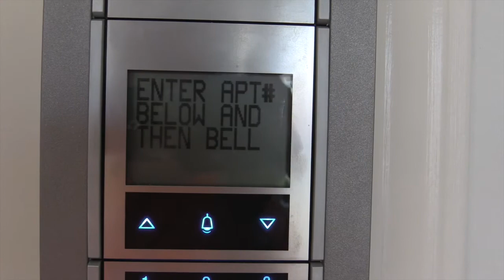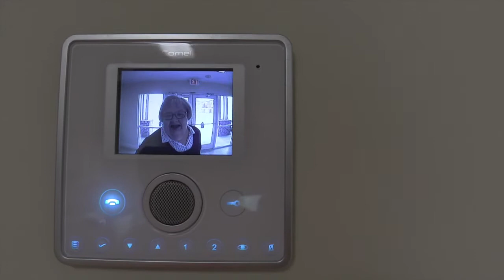7-29-2016 North Carolina Senior Deaf & Blind Community Update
J. Heath Huggins, Broker, Realtor, MAcc

Barbara Palmento, President, NCSD Foundation